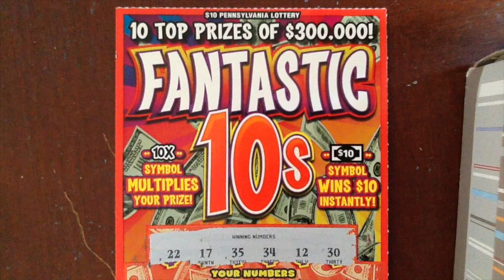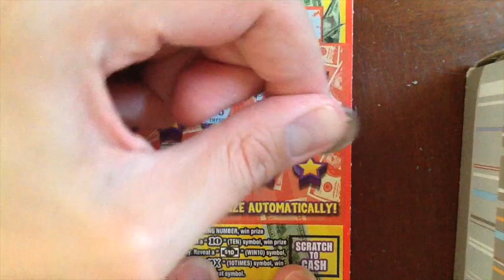$10 Fantastic 10's - 800 Subscriber Giveaway Jessica Yorski - PA Lottery